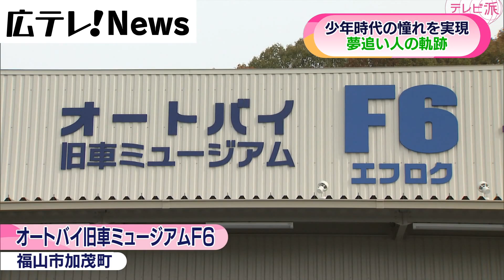【少年時代の憧れを実現】夢追いの足跡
半世紀前に造られた懐かしバイクを集めた博物館が福山市にあります。

それは少年の頃からバイクに憧れていた１人の男性の夢が
実現したものでした。
国内で唯一量産された、ロータリーエンジン搭載のバイク。

そして、１９５５年創立の「ヤマハ発動機」が、
その年に発売した最初のバイク。
並ぶのは、１９７０年頃に造られ、当時のライダーが憧れた
名車の数々です。
福山市加茂町の「オートバイ旧車ミュージアムＦ６」。
展示するのは、およそ７０台のクラシックバイクです。

★訪れた人は
「岡山市の方から来た」
「僕らの年代より少し古かったけど懐かしかった」

館長を勤める加藤稜美さん・６７歳です。
バイクに興味を持ち始めたのは１５歳の頃。
雑誌を眺めては憧れを募らせたのが、
「カワサキ」が１９７０年に売り出し、
「ボブキャット」の愛称で親しまれたこのバイクです。

■オートバイ旧車ミュージアムＦ６　加藤稜美　館長
「カワサキのオートバイが好きだった」
「一番欲しかったが（値段が高くて）なかなか買ってもらえなかった」

加藤さんは、２６年前に金属部品のメーカーを創業。
更に関連会社を設立し、今では３社・従業員およそ６０人を、
社長として率います。
しかしその間もバイクへの情熱を失うことはありませんでした。

そして仕事にも余裕が見えた頃に始めたのが、
バイクの収集でした、３０台余りになった時、
「多くの人に見てもらいたい」と、一念発起。
博物館の建設を決めます。

展示でこだわったのが、半世紀以上前の製品を
新品同然の姿に戻すこと。
購入した車体は一度解体し、部品をひとつずつ洗浄します。
長年の走行で、簡単には落とせなくなったさびや汚れ。
専用の機械で対処します。

■オートバイ　旧車ミュージアムＦ６　加藤稜美　館長
「本当にきれいになる」
「これはブレーキシューといいまして、
　ドラムブレーキの中で回転を止める部品」

この部品はブレーキに内蔵されている為、
普段見ることは出来ません。
それでも、新車当時の姿に戻したいとの一心で、
ほぼすべての部品を洗浄します。

「旧車を扱う人や好きな人の中にはレストア（復元）する
　人とそのままさび（がある）ままがいい人
　と両方に分かれるが、私の場合はレストア
　（復元）してきれいにしたものを人様に見せるのが信条」

解体からおよそ３か月をかけて復元。
ようやく展示されます。
１０月、ここを訪れた人はおよそ８００人で、
その評判も上々のようです。

「同年代から７０歳くらいまでの人はドはまり、ストライクと
　言って帰られる、いいもの見せてもらったありがとうと言って帰る」
「５０年前の車（バイク）がこんなにきれいになっている
　んだなという思いで見てもらえれば」

購入・解体・洗浄・メッキと、復元の為の作業に際限はなく、
収支は赤字と言います。
それでも少年の心を鷲づかみにした
バイクの魅力を知って欲しいと、
加藤さんの夢は膨らむばかりです。